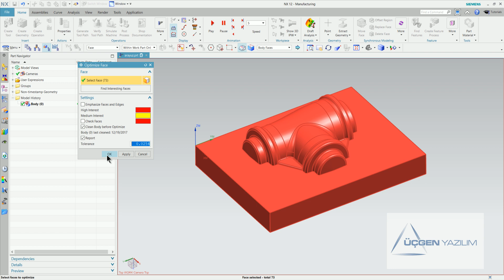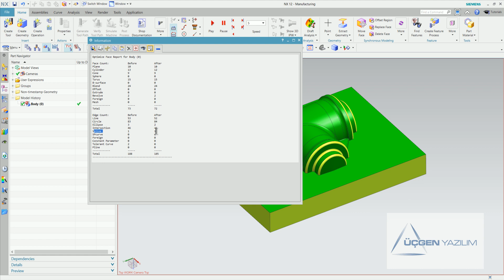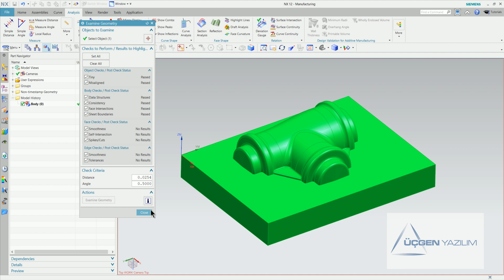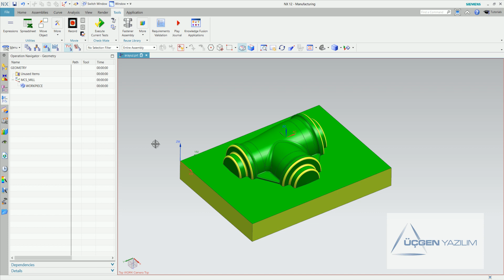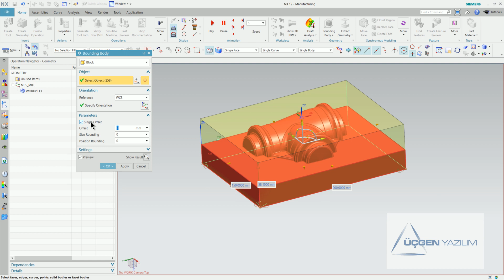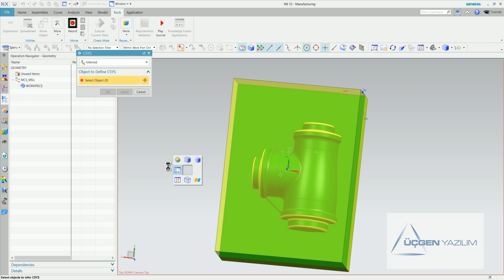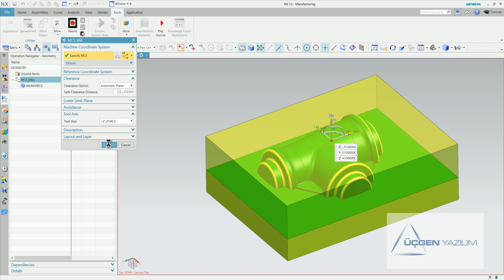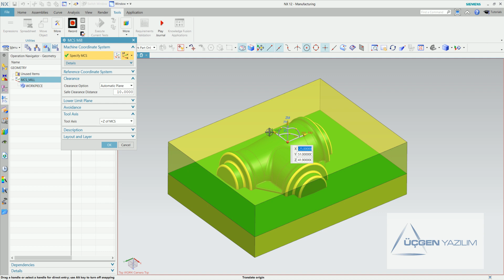1- CAM DATASI HAZIRLIGI ve PARÇA SIFIRLAMA - NX EĞİTİM VİDEOLARI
CAM yapılmaya başlanmadan önce Parçanın hazırlanması ve Parça sıfırının ayarlaması ile ilgili eğitim videomuzu izleyebilirsiniz.